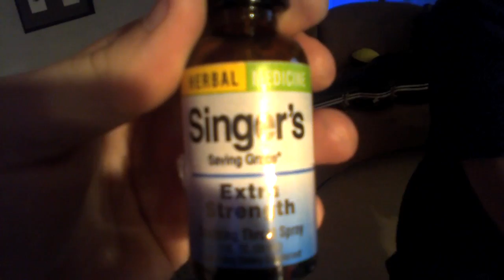"Nasty Tasting" Vocal Spray